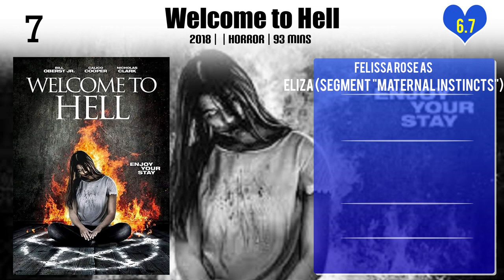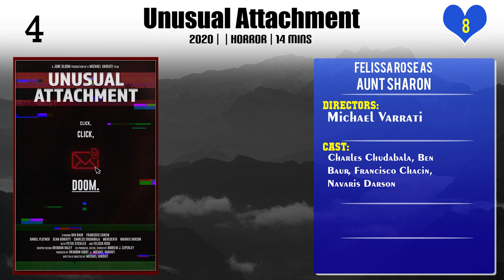Felissa Rose Top 10 Movies of Felissa Rose| Best 10 Movies of Felissa Rose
Top 10 Movies of Felissa Rose

Find the list of movies by Felissa Rose you can find more information, movie trailers, posters, reviews, youtube links in below link.

6.Going to Pieces: The Rise and Fall of the Slasher Film

Please Comment down your favorite movie of Felissa Rose